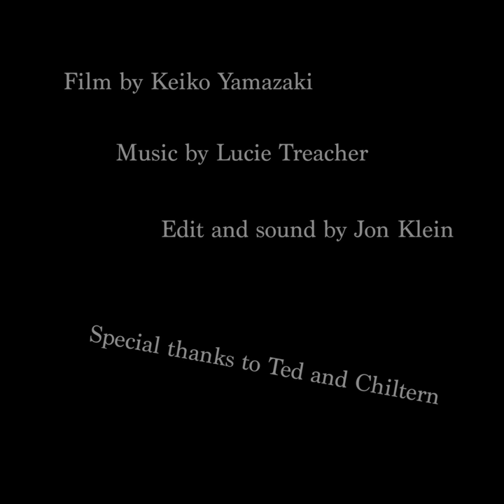Bed Sea by Keiko Yamazaki, UK Japanese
Borderless Lockdown
One Minute Video Art (OMVA) 2020

Curated by
Sophia Moffa
Ashim Halder Sagor

I am primarily interested in how we all see the world through a different lens. My art practice was born in analogue still photography, making multi-exposure panoramic images that ran the full length of a piece of film. This leads me to stop-frame animation. My stop-frame animation films often have no conventional spoken dialogue. The cast is a mixture of inherited and found animals, toys and puppets that soon take on their own autonomous characters. One particular pair of Teddy bears are regular recurring cast members. Ted and Chiltern have very different stories and characteristics but seem to reflect universal dreams, whilst assimilating some of my more personal feelings.

I like to provoke an accident to happen. As Brian Eno says: “Honour thy Error as a Hidden Intention” (Oblique Strategies). The films are often reliant on their music scores to suggest rhythm, mood and meaning. Many compositions have been written especially for the films, either by myself or in collaboration with the musicians Lucie Treacher and Jon Klein.